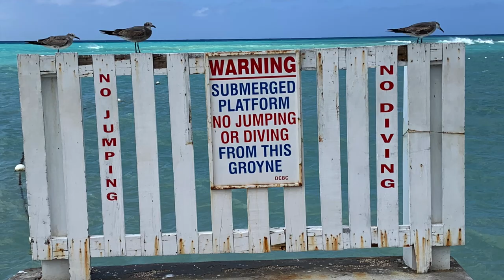Parrots on Tropical Caribbean Cruise Kigi Birds 011 HD 1080p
2020 started off great for our family and then... This was a great experience to see all these wonderful tropical countries and also interact with the tropical birds. Thanks Dad for coming with us!

Video Content:

Blue and Gold Macaw
Yellow ringneck parrot
Sun conures
Jamaica
Cayman Islands
Bahamas
Mexico
Florida
Cruise ships